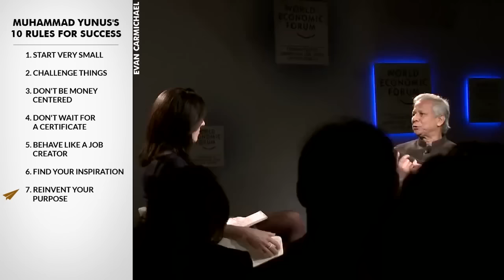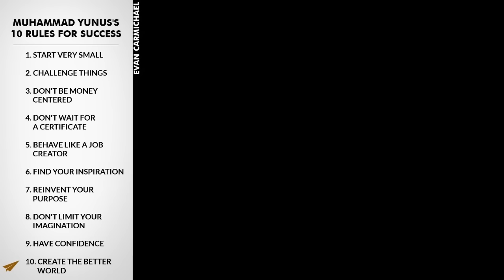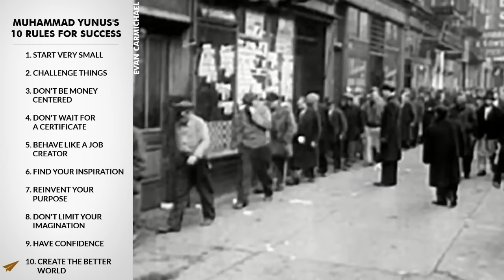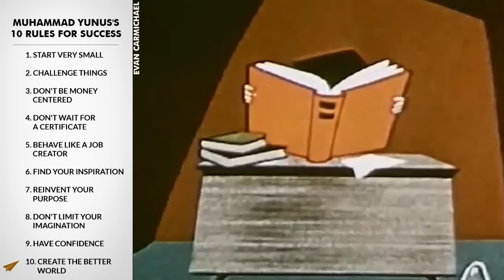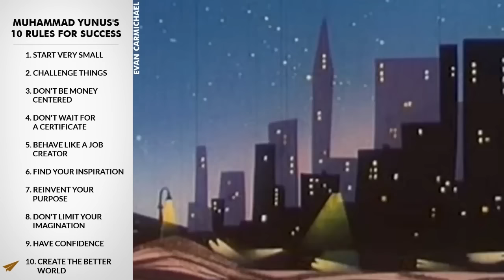This is HOW Small Steps Make Big Changes | Muhammad Yunus | Top 10 Rules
In this eye-opening video, Muhammad Yunus, a Bangladeshi social entrepreneur, banker, economist, and Nobel Peace Prize laureate, shares his transformative ideas on entrepreneurship, the power of imagination, and the true purpose of life. Yunus, known for pioneering microcredit and microfinancing, shares his journey and the principles that have guided his success. He challenges conventional wisdom, encouraging us not just to dream big but to start small, emphasizing that everyone has the entrepreneurial spirit within their DNA. Yunus's inspiring message is clear: don't limit your imagination, and remember that being smart isn't a prerequisite for success.

Diving deeper into his philosophy, Yunus critiques the traditional business focus on profit, urging a shift towards social and environmental consciousness. He advocates for a world where businesses are not solely money-driven but also aim to improve human lives and the planet. Yunus also discusses the importance of trust in financial transactions, especially in his work with Grameen Bank, highlighting the profound impact of microcredit in empowering women in rural communities. His vision extends beyond eradicating poverty to building a world where unemployment and unnecessary suffering are obsolete, showcasing his belief in the limitless potential of human creativity and entrepreneurship.

Yunus also touches on the education system, encouraging young people to embrace entrepreneurship early, without waiting for formal degrees. He argues that jobs are an outdated concept, and instead, individuals should see themselves as job creators, not job seekers. This mindset shift, according to Yunus, can lead to a world free of poverty, unemployment, and dependence on welfare. He calls for a new societal structure where everyone can utilize their talents and capabilities to the fullest. By sharing these profound insights, Yunus not only motivates but also gives practical advice on how to embark on a journey of personal and community transformation.

.:SOURCES:.

1. Start very small
He studied at Chittagong College, he became active in cultural activities and won awards for drama.

2. Challenge things
He enrolled in the Department of Economics at Dhaka University and completed his BA in 1960 and MA in 1961.

3. Don't be money centered
During the Bangladesh Liberation War, he founded a citizen's committee and ran the Bangladesh Information Center.

4. Don't wait for a certificate
He's a founding board member of Grameen America and Grameen Foundation, which support microcredit.

5. Behave like a job creator
In 1983, the pilot project began operation as a full-fledged bank for poor Bangladeshis and was renamed Grameen Bank.

6. Find your inspiration
He received the United States Presidential Medal of Freedom in 2009 and the Congressional Gold Medal in 2010.

7. Reinvent your purpose
In 2008, he was rated number 2 in Foreign Policy magazine's list of the 'Top 100 Global Thinkers'.

8. Don't limit your imagination
He co-founded Yunus Social Business – Global Initiatives.

9. Have confidence
In 2012, he became Chancellor of Glasgow Caledonian University in Scotland.

10. Create the better world
He published several books related to his finance work.

Bonus:
Don't sacrifice your creativity.

Tawhid Rahman:
Hi Evan! Could you make a video on Dr. Mohammad Yunus, please?  I am a big fan of his and would be proud to have his video in the list of great entrepreneurs.

Cheers,